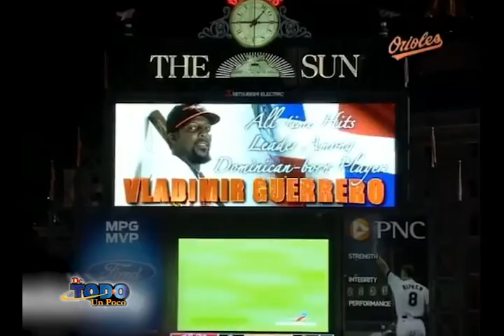De Todo Un Poco Con Milagros Garcia - Domingo 28 de Enero del 2018